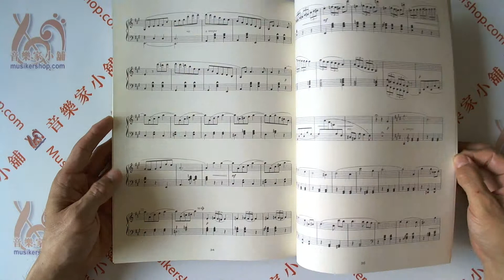鋼琴範例曲集 創作曲篇 5級 Vol.2【YA-BGP5OW2】【4712511152357】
最受歡迎的 山葉鋼琴教材 系列

財團法人山葉音樂振興基金會

鋼琴範例曲集 【創作曲篇 五級 Vol.2 改訂版】

Piano Method Grade 5  / 山葉鋼琴 5 級檢定指定曲

【內容簡介】

序言

本曲集係擷取山葉兒童創作曲發表會中爲鋼琴而作的作品，結集而成。

在兒童創作曲發表會中可以看到很多新鮮的想法及自由表現的作品，帶給我們鮮活的音樂喜悅感。

本曲集發行的目的是希望經由介紹自由發展的音樂世界，進而追求更多新的音樂創作作這本『鋼琴創作曲集』希望提供學生與指導老師對音樂的表現有更豐富廣闊的想像空間。

編 譯 者：財團法人山葉音樂振興基金會
原書名：鋼琴範例曲集 【創作曲篇 五級 Vol.2 改訂版】
系　列：功學社 個別班鍵盤課
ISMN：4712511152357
語言型式：中文／五線譜
適　用：中級曲集、教材
外　觀：平裝 / 38 頁 / 30.2 x 22.8 cm / 普通級 / 單色印刷